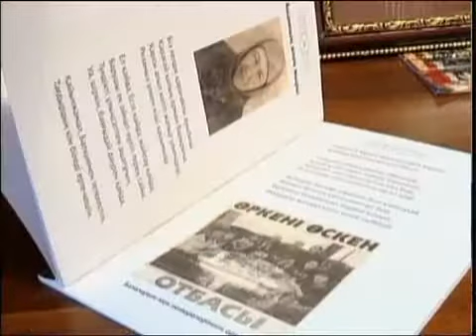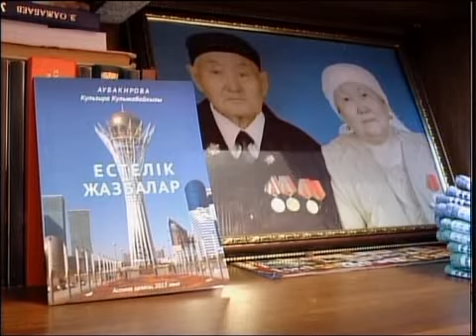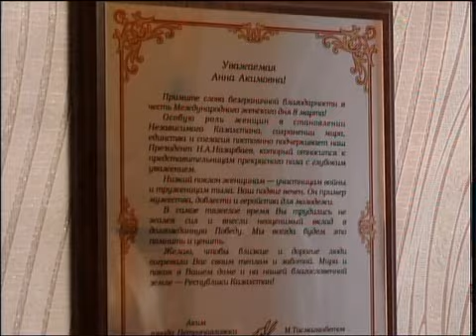рус Аким области и ветераны